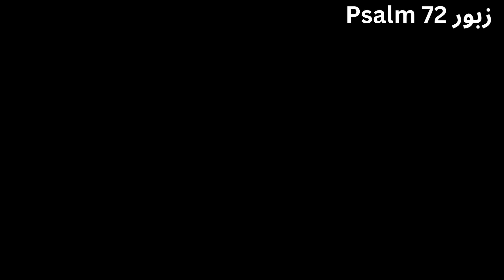72 زبور, Zaboor, Zaboor 72, Punjabi Zaboor, RAHEGA NAAM SADA TEEKAR,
Daily Zaboor Worship
RAHEGA NAAM SADA TEEKAR,